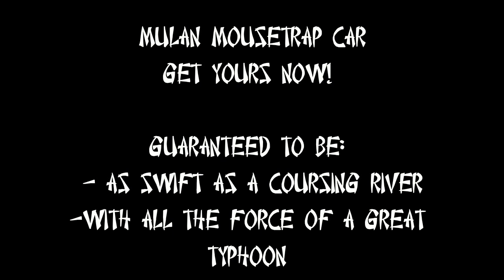Mulan Mousetrap Car Advertisement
Advertisement for my mousetrap car :)
Physics Honors, Period 7
Sickles High School